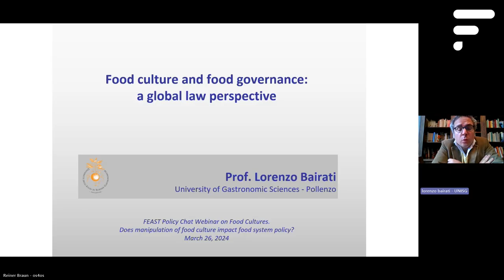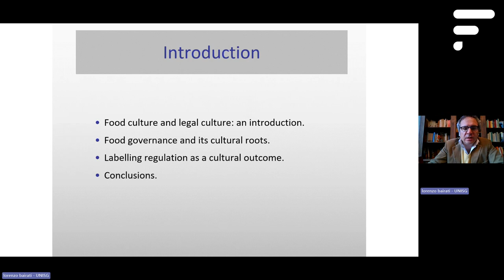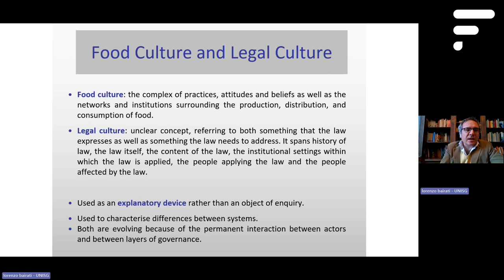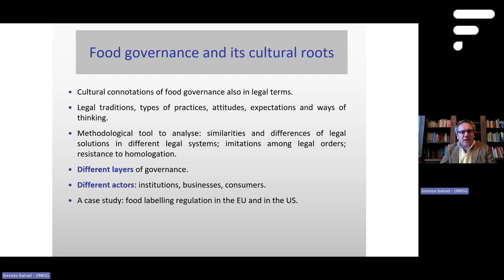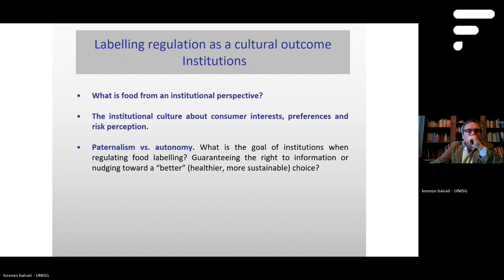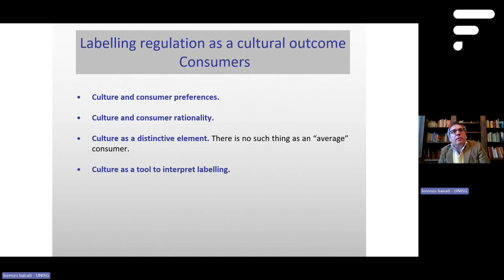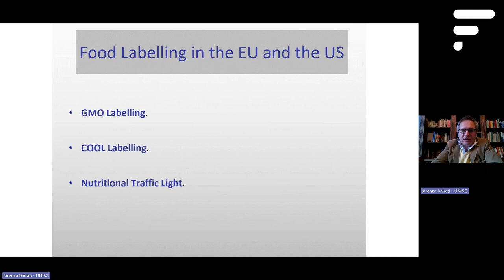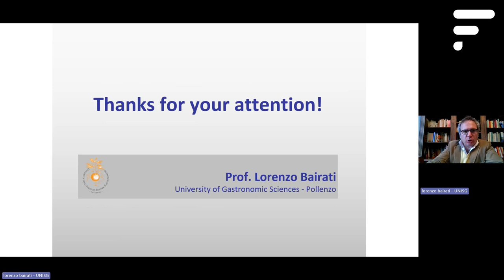FEAST Policy Chat - Does manipulation of food culture impact food system policy (Part 03)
Exploring the Intersection of Food Cultures and Policies | FEAST Policy Chat with Dr. Lorenzo Bairati!

In this thought-provoking webinar, Dr. Bairati, Associate Professor of Comparative Private Law at the Faculty of Gastronomic Sciences of Pollenzo, delves into the intricate relationship between food cultures and policies from a legal perspective. With a rich academic background, including a PhD in Comparative Law and specialization in "Legal transplantation in Latin America," Dr. Bairati brings a wealth of knowledge and expertise to the discussion. His research focuses on legal system imitation within supranational spaces such as the EU and Mercosur, with a keen interest in consumer law, comparative agri-food law, and international trade law. During the webinar, Dr. Bairati explored how food cultures influence policy-making processes, shedding light on consumer rights, agri-food quality protection, and private regulators' role in shaping transnational food systems' global governance.